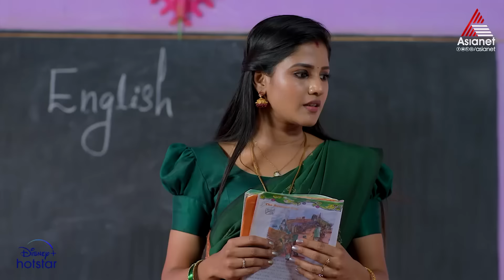KaathoduKaathoram ആദ്യ ദിനം തന്നെ കുട്ടികളെ കയ്യിലെടുത്ത് മീനു ടീച്ചർ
Meenu and Adhi’s love story meets a tragic fate, and she is forced to marry his younger brother Arjun. Will they accept reality or fight their destiny?